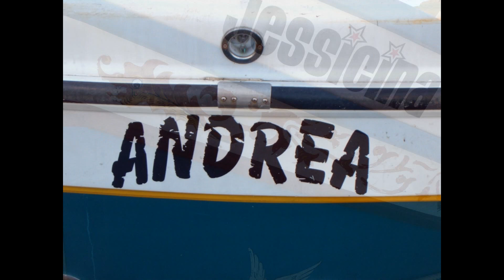I colori delle barche di Gozo (Malta)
" Passeggiando lungo la costa di Malta, è facile rimanere incantati dall’arcobaleno di colori e da quegli occhi dipinti sulla prua delle barche tradizionali dei pescatori il cui nome in maltese è luzzu.

Le origini di questa barca risalgono al tempo degli antichi fenici e per generazioni i pescatori maltesi li hanno dipinti usando un caleidoscopio di vivaci tonalità, trasformandoli in un’icona nazionale.